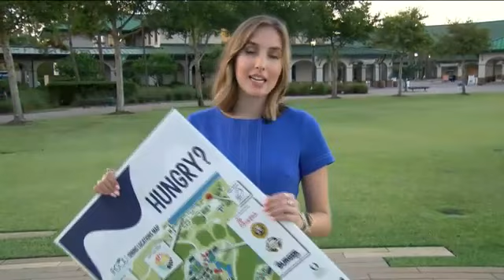FGCU students express safety concerns after campus preacher shoved student